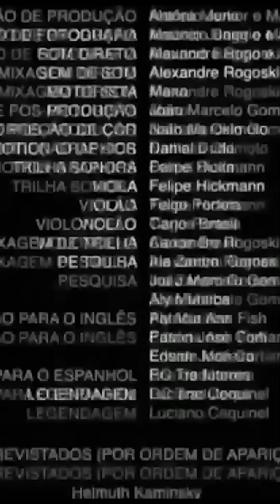Asi fue como me despedí de mis hermanos 😭 | La Jhois